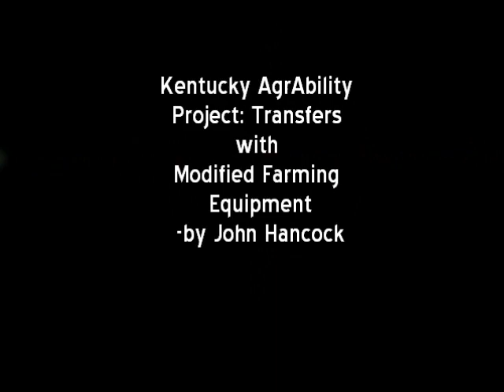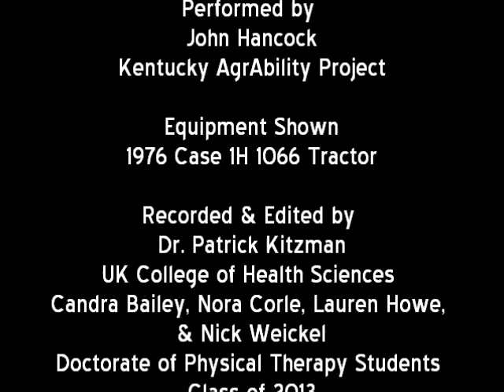Tractor Transfer for persons in wheelchairs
A video demonstrating adaptive technologies used to return disabled farmers to their jobs in the field.